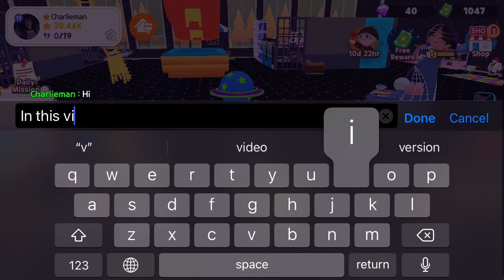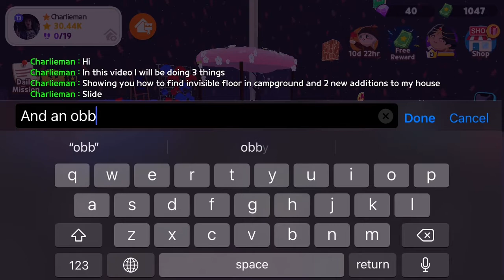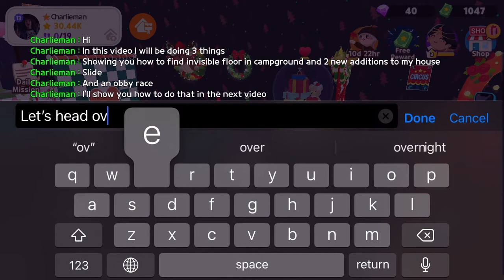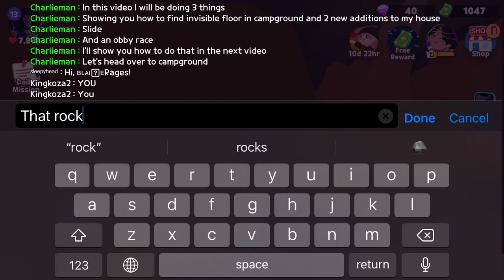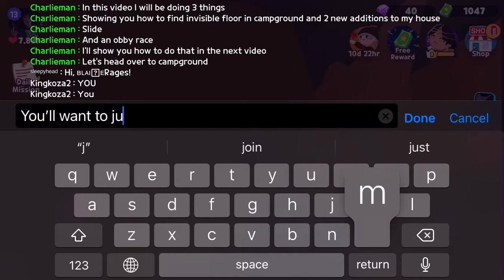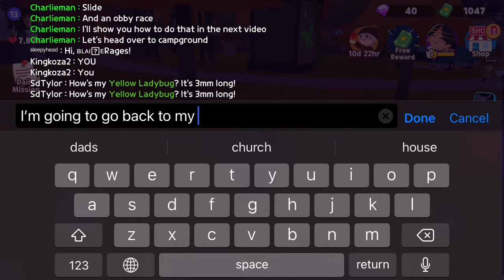Update and contest part 1